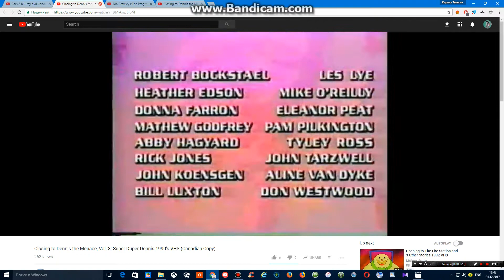Closing To Dennis The Menace - Volume Three - The Super Duper Dennis 1990's Canadian VHS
Here's The Order:
1. Dennis The Menace Closing Theme From 1988
2. 1987 DiC Entertainment, Limited Partnership Logo
3. 1988 Crawleys Films Logo
4. The 1987 Program Exchange Logo
5. Creative And Development And Cinepix/Famous Players Video Logos
Printdate: None.